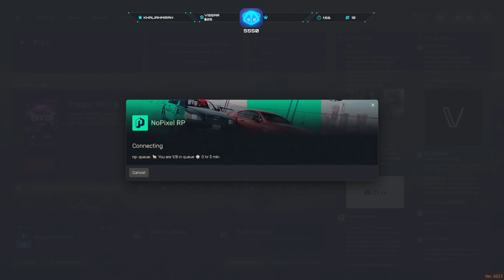Kyle's Opinion On NoPixel, And Leaving The PD / NoPixel